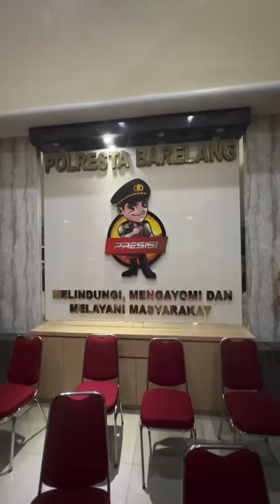KONFERENSI PERS : KEPALA BP BATAM dengan ALIANSI PEMUDA MELAYU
KONFERENSI PERS :

KEPALA BP BATAM dengan ALIANSI PEMUDA MELAYU yang berlangsung di Polresta Barelang PEMBATALAN RENCANA AKSI UNJUKRASA pada hari Senin 11/ 9/2023. Minggu(10/9/2023)